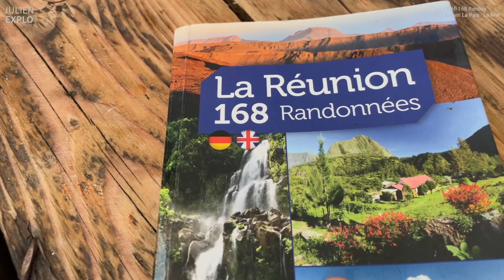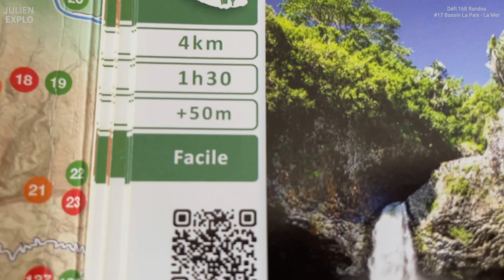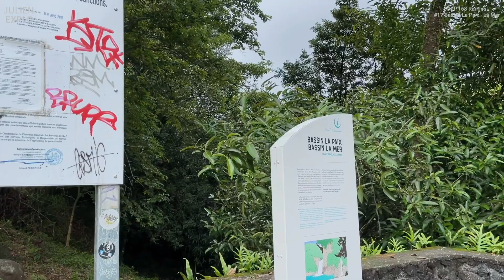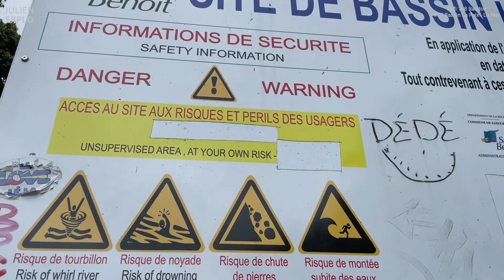🏆BASSIN LA PAIX et BASSIN LA MER, Rando St-Benoît et Bras Panon ٭𝚁𝚎𝚞𝚗𝚒𝚘𝚗🇷🇪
Niveau Facile🟩4km -1h30
🏆017/168 Randos🇷🇪
Dans cette vidéo, je vous fais découvrir la randonnée du bassin la mer et du bassin la paix situé dans la région est de l'île de la Réunion.
Un lieu unique à protéger et à découvrir...

📸 📹 Tout mon matériel vidéo 📸 📹
Ma Caméra Pricipale "BLUE" : Iphone 12 Miini 📱
Ma Caméra Secondaire "NAUTILUS" : Gopro Hero 9
Mon Drone "COLIBRI" : Drone Dji Mini 2

🎼Musiques utilisées🎶
_MatthewLFisher_MLF_Creations_Inst
_LiamBack_Score_DarkTerrain
_Shockface_Splitting_distance feat. mark veins
_Steyl_GoldenDays_GoldenDays
_RockoWheeler_SelfTitled_KissMeandForget
_RockoWheeler_SelfTitled_TheGhostGotLoose